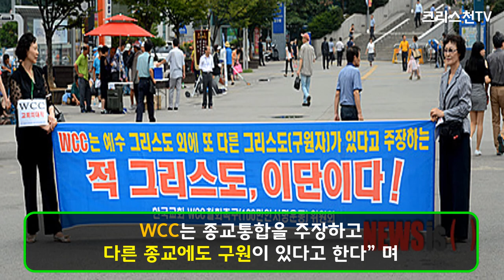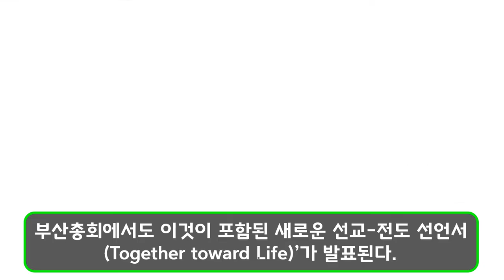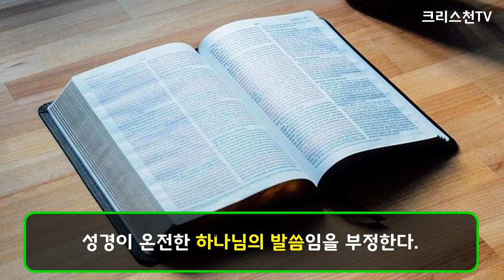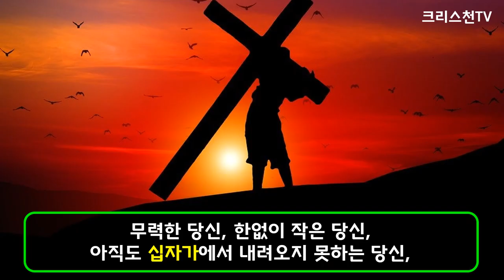[크리스천튜브] 간단히 알아보는 WCC 실체? 황당한 WCC 기도문! 오, 하나님! 부처님! 나무아미타불, 아멘.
[크리스천 투데이]에 따르면, 박영우 목사는 “예수님 만이 구주가 되신다는 점이 바로 기독교의 핵심이지만, WCC는 종교통합을 주장하고 다른 종교에도 구원이 있다고 한다” 며 “그들은 부인하지만, 이러한 내용을 담은 ‘바아르 선언문’이 지금도 WCC 홈페이지에 버젓이 나와 있다”고 했다.